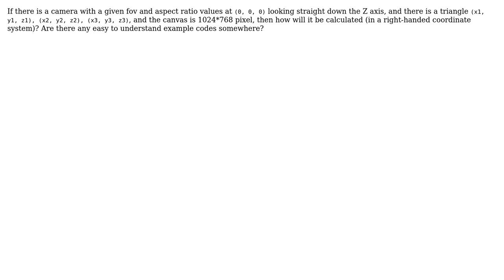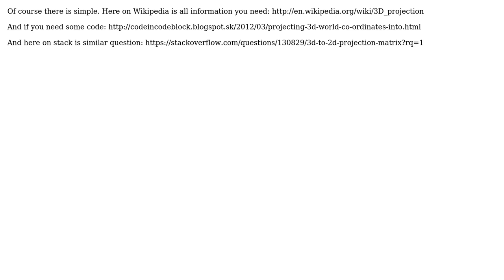How 3D projection works?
With thanks & praise to God, and with thanks to the many people who have made this project possible! You are responsible for your own actions.